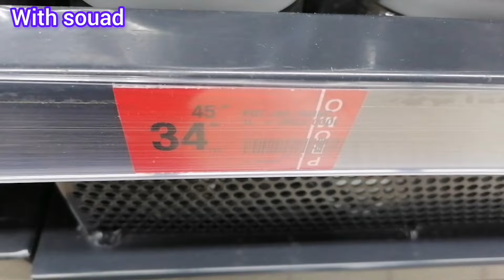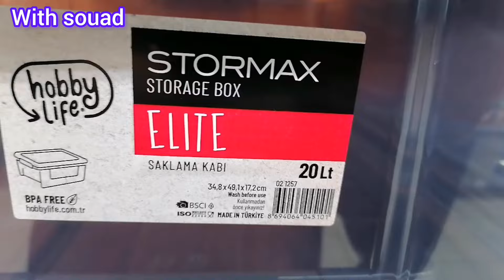جديد عروض وتخفيضات💥مرجان ماركت💥كراسي/منظمات زجاجية/وهميزات رائعة لي جابو غيعجبوكم سارعوااا 👌